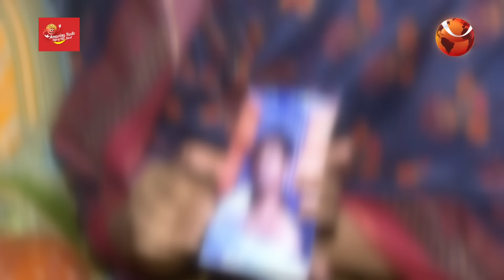বিজয় মিছিলে গু'লি; বড় বোনকে আর শেষ কথাটি বলা হলো না জিহাদের! | 5th August | Quota Andolon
বিজয় মিছিলে গু'লি; বড় বোনকে আর শেষ কথাটি বলা হলো না জিহাদের! | 5th August | Quota Andolon | Channel 24

»» Office Address:
Bangladesh.